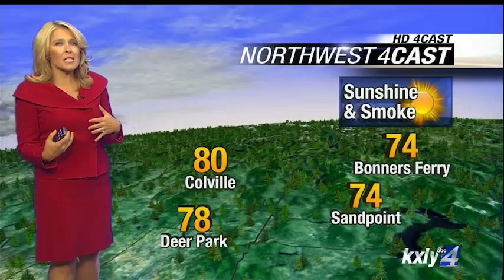Evening Forecast for August 21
KXLY4 Chief Meteorologist Kris Crocker has your Evening Forecast for August 21.